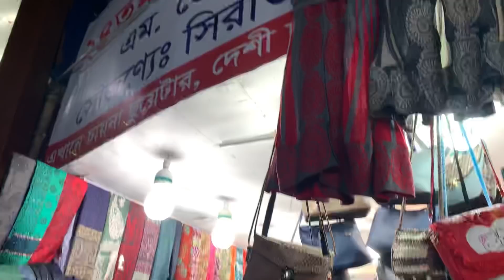বাণিজ্য মেলায় ২০০ টাকার কাড়াকাড়ি অফার | DIFT -2019